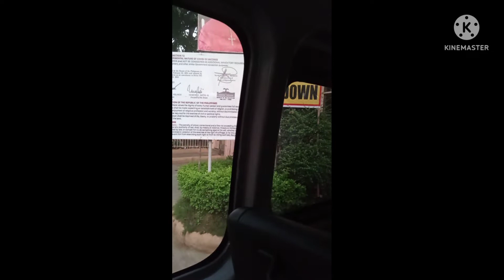divine mercy sobrang Ganda